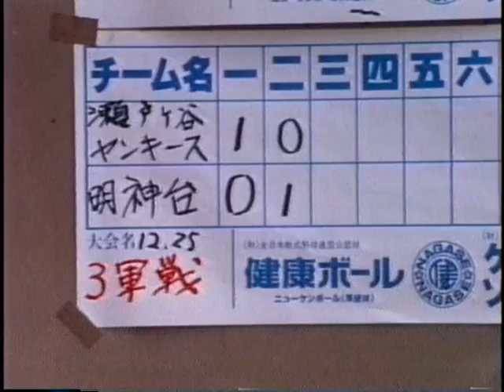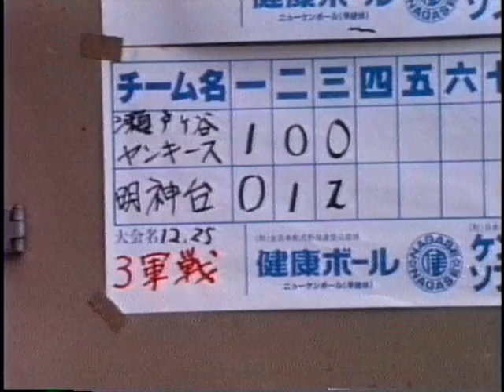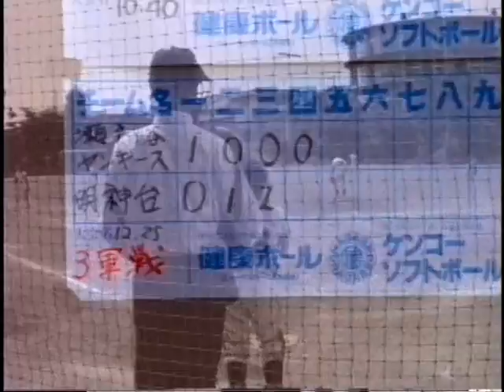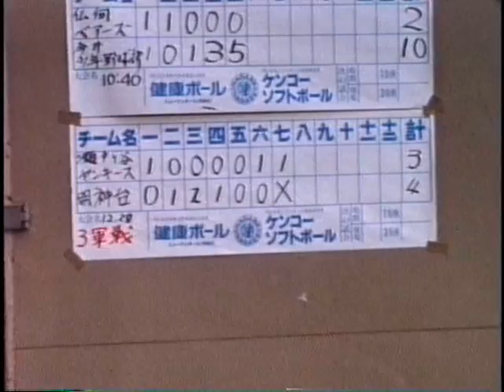瀬戸ヶ谷ヤンキース 三軍 第1戦 対明神台少年野球部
保土ヶ谷区少年野球大会　1987年(昭和62年)秋季リーグ
公式トーナメント第1戦
対明神台少年野球部
昭和62年9月15日
仏向小学校